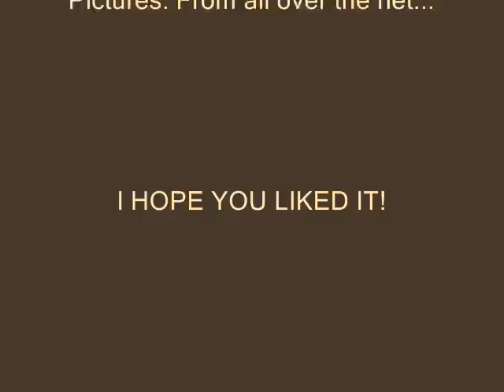Sacred - Taliesin Orchestra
Yet another good song that should be on Youtube. It's such a beautiful and uplifting song...So why do I have the only copy of it on here?